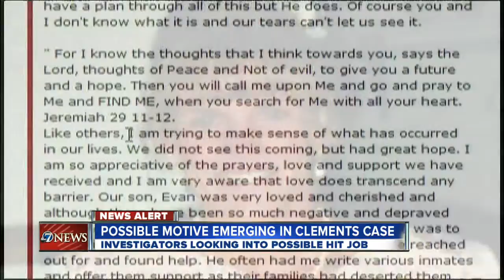Is prison chief's murder tied to shuffling imprisoned gang members?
3/24 10 pm -- Investigators looking into the ambush murder of the chief of Colorado's prison system are looking at Tom Clements' decision to shuffle white supremacist gang members between prisons.Don Champion reports.